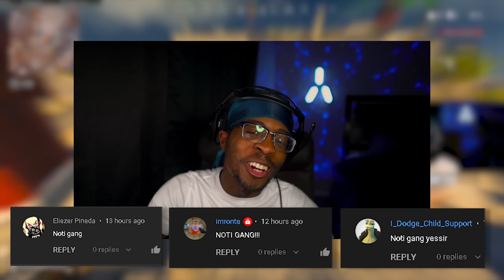the *BUFFED* ISO META in WARZONE AFTER UPDATE! 🔥 (Best Iso Class Setup)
the BEST ISO CLASS SETUP in WARZONE after UPDATE! (BEST ISO LOADOUT) - Warzone Season 4